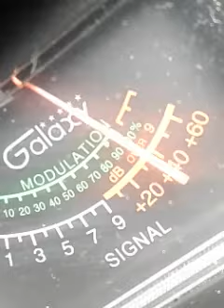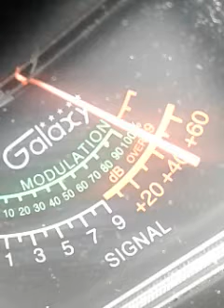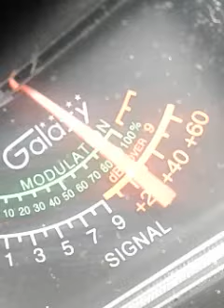Trinitron9 281Antigua. StumpJumper31NJ.OTHERS.ch.11..11:17 am.🕪🎤🔊🍞